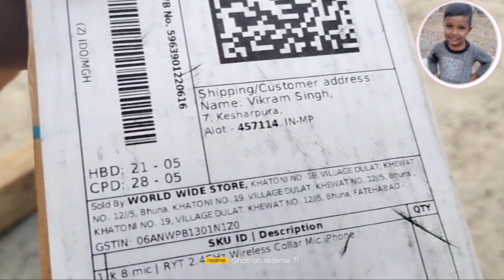संदीप सिंह ब्लॉग विडियो में ब्लूटूथ माइक दिखाएंगे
ओपिनिग ब्लूटूथ माइक दिखाएंगे
vlogs Sandeep singh